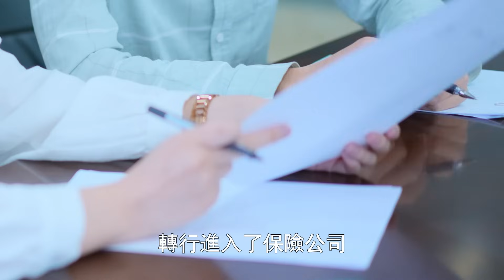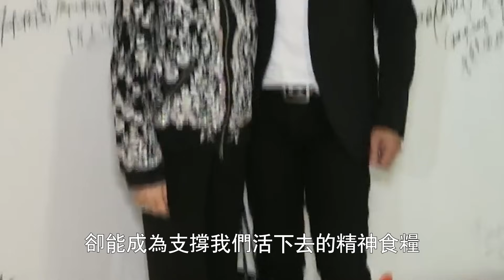恭喜！ 關寶慧默默守護多年，終獲黃日華家人表揚！ 露面滿臉笑容已定吉日，黃昏戀喜宴細節曝光！HK資訊